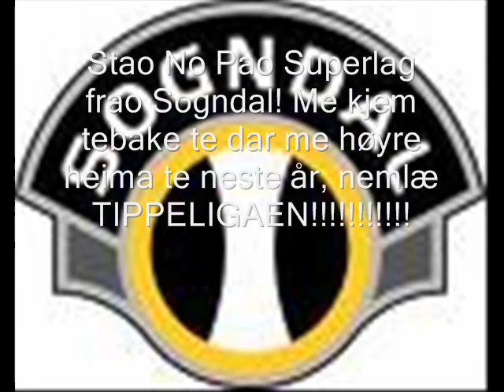Stao No Pao! Superlag frao Sogndal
Stao no pao, Sogndal

Når Sogndal er pao topp

Mao dei andre heilt gi opp

Når Sogndal er i form

Tek me dei med storm.

Me scora masse maol

Pao Fosshaugadn er da skraol

Gjested`n dei mao svi

I toppen skal me bli

Da er ikkje noken som kan slao oss no

Da er ingen andre som er lika god

Dei sa: \\\"Dere er for små!

Hvordan skal nå dette gå\\\"

Men sogningar har tæl

Spelar \\\"fotbadl\\\" med sjel.

So prøv å slao oss no

Kanskje vil de dao forstao

At Sogndal, me er best

Også her i Vest!

I SVART OG KVITT ME STORMAR FRAM

BADL GAOR FRAO MANN TIL MANN

HAR DU SETT EIN SLIK TEKNIKK

EG TRUR DEI ANDRE FAOR PANIKK

INGVAR STADHEIM, HAN ER KLAR;

\\\"DA BESTA LAGET LANDET HAR\\\"

DRILLO, DRILLO - KOM Å SJAO

LANDSLAGET - DEI FRI KAN FAO\\\"

Melodi: Per Kristian Indrehus

Tekst: Jan Inge Fardal